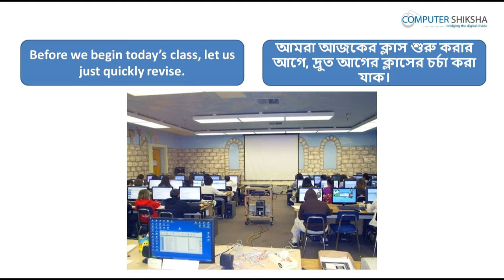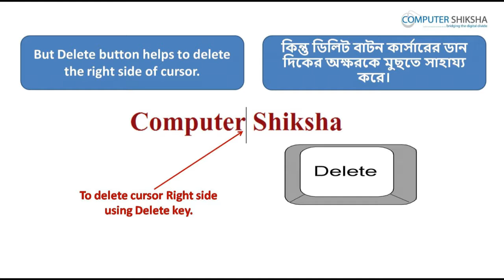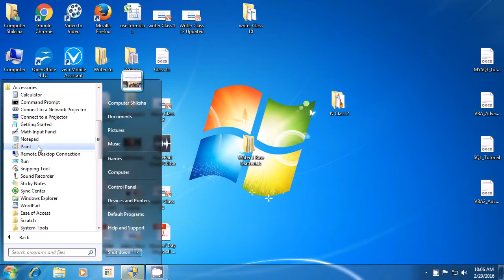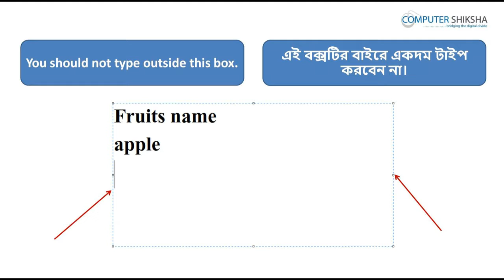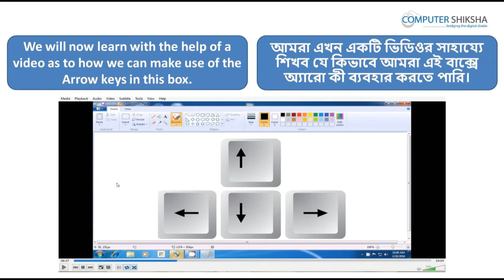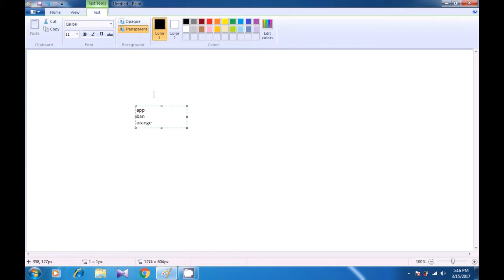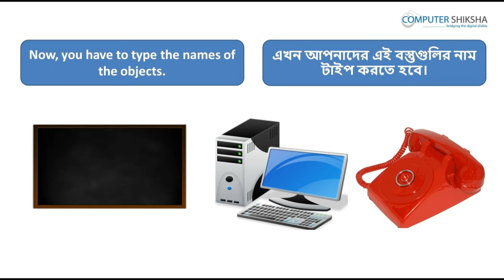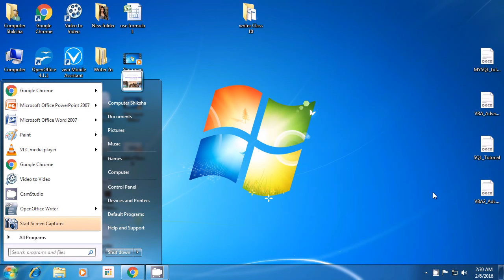Class 8 Learn computers - Computer Education Online & Free (In Bengali)